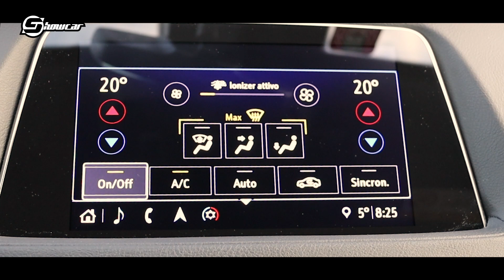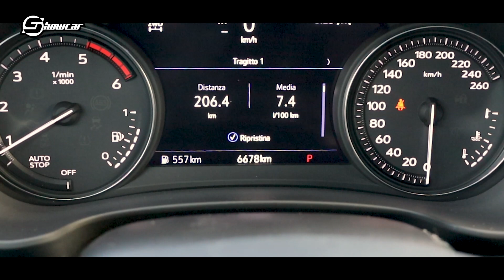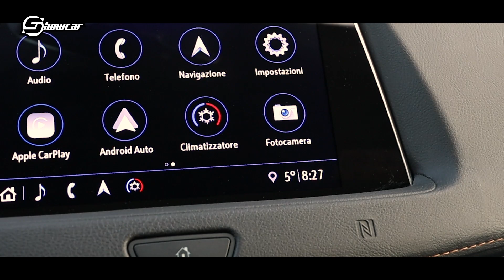Cadillac XT4 | La prova del SUV "compatto" premium all'americana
Negli States lo chiamano “compact SUV”, ed effettivamente il nuovo Cadillac XT4 è compatto se confrontato con gli altri veicoli a ruote alte della famiglia Cadillac. Nel vecchio continente, invece, XT4 è considerato un crossover di segmento C come Audi Q3, Mercedes GLA o Range Rover Evoque, ovvero quello che non conosce crisi. Ed è anche per questo che Cavauto ha scelto di importarlo in Italia.

Basta uno sguardo per ritrovare in XT4 il DNA del brand americano noto soprattutto per il maxi SUV Cadillac Escalade. Le linee sono taglienti, così come affilati sono i gruppi ottici anteriori e posteriori (con la luce di posizione che sviluppa verticalmente), la grande calandra spigolosa a sviluppo orizzontale e la finestratura laterale, che rinuncia alla terza luce per una silhouette che fa sembrare XT4 più compatto di quanto sia in realtà.

Le dimensioni di Cadillac XT4 lo posizionano tra i segmenti C e D: 4.599 mm di lunghezza, 1.881 mm di larghezza, 1.627 mm di altezza e 2.779 mm di passo, con una capacità di carico tra le più alte del segmento. 637/1.365 l. Numeri che potrebbero infastidire anche concorrenti del segmento D, come Audi Q5 e BMW X3. Ottimo per la categoria è anche lo spazio per le gambe, con i passeggeri posteriori che beneficiano delle bocchette dell’aria.

All'interno, una morbida ecopelle riveste quasi totalmente la plancia e i pannelli porta, mentre gli inserti in vera fibra di carbonio donano un look sportivo ma anche moderno all’insieme. I sedili sportivi in pelle danno adeguato sostegno per guidatore e passeggeri, sebbene il rivestimento sia abbastanza morbido. Pregevole la presenza della funzione massaggio, insieme alla regolazione elettrica, alla ventilazione e al riscaldamento.

Tutto nuovo è il sistema di infotainment, che integra l’ultima generazione del sistema CUE, Cadillac User Experience. Davanti al guidatore abbiamo invece una strumentazione parzialmente analogica e digitale configurabile con diverse schermate e, più in alto, l’head up display a colori proiettato sul parabrezza.

XT4 è arrivato da poco in Italia con due motorizzazioni 2.0 4 cilindri: un turbo benzina da 237 CV, abbinato alla sola trazione integrale e un turbodiesel Euro 6D, abbinato alla trazione anteriore o a quella integrale. L'esemplare in prova monta il diesel con trazione integrale: la coppia ammonta a 380 Nm, mentre la potenza si attesta su 175 CV.